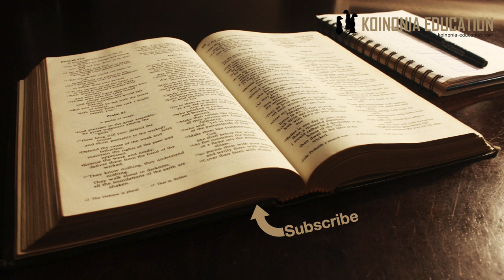Wanawake kama nabii wa kanisa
Wanawake wanatoa unabii
Kuwa nabii ni cheo ya juu sana kwa hiyo wanawake wanaweza kushika vyeo vyote hata uchungaji na uzee wa kanisa.

Manabii wa kike katika Biblia
Nadhani hakuna anayekana kwamba manabii wanawake walikuwepo wakati wa Biblia
Miriamu, Hulda, Debora, Mke wa Isaya anaitwa nabii,
Ana wa agano jipya anatabiri wakati Yesu ni mtoto mchanga tu, Katika Matendo tunaambiwa  Filipo alikuwa na watoto 4 wa kike waliyokuwa wanatabiri. Mdo 20:9
Katika Wakorintho wa kwanza tunapata taratibu za kufuata kwa manabii wa kike.
Joeli 2:28 anatabiri kwamba wijana wenu na binti zenu watatabiri na Pero anamnukuu katika Mdo 2:17 akisema utabiir huo umetimia

Maelezo haya yanaleta hoja chache
Wanawake wanaweza kunena katika mikutano ya jumwia - hiyo inaleta maana
Kutabiri ni kama kufundisha kwa hiyo vyeo vya kufundisha pia inatakiwa kukubaliwa kwa wanawake - Nina amini wanawake wanaweza kufundisha ila si kwa msingi wa andiko hili
Ndiyo unabii unaweza kuwa inafundsiha ila bado ni tofauti na kufundisha maandiko.
Mamlaka ya unabii ni kubwa hata inaweza ikashinda uzee na uchungaji, kwa hiyo wanaweza kuwa wazee na wachungaji - Si kwa msingi wa andiko hili lakini.

Tupitie maandiko kidogo yanayoongea juu ya manabi wa kike
Luk 2:36-38
36 Tena alikuwako Hekaluni nabii mmoja mwanamke, jina lake Ana binti Fanueli, wa kabila la Asheri. Alikuwa mzee sana; naye alikuwa ameolewa na kuishi na mume kwa miaka saba tu, kisha mumewe akafa. 37Hivyo alikuwa mjane na umri wake ulikuwa miaka themanini na minne. Yeye hakuondoka humo Hekaluni usiku wala mchana, bali alikuwa akimwabudu Mungu, akifunga na kuomba. 38Wakati huo huo, Ana alikuja akaanza kusifu, akimshukuru Mungu na kusema habari za huyo mtoto kwa watu wote waliokuwa wakitarajia ukombozi wa Yerusalemu.

Hapa Ana anaanza kutangaza habari za Mungu na Yesu akiwa hekaluni…anahudumia wote
1Kor 11:4ff Tunasoma kuhusu taratibu za kutumia unapotabiri hadharani kama vile kwenye ibada nk. (Ni andiko inayotakiwa kuzingatiwa kwa kuangalia utamaduni na mengine ya wakati ule pia, ila kwetu sasa inatuambia kulikuwepo taratibu za jinsia zote mbili =wote walitabiri kwenye ibada.

Tofauti kati ya Mwalimu (mzee) na Nabii (anayetabiri)
Mzee wa kanisa anateuliwa kutokana nasifa zake
anapimwa na anakubaliwa kwa sababu yuko sawa na kwa msingi huo anaikilizwa akiwa anafundisha
Mzee pia anashauri kutokana na ufahamu wake
Nabii ananena anapopata la kusema
Unabii unatakiwa kukaguliwa kama ni sawa au la
Nabii hachaghuliwi wala hakakuliwi anayoyasema ndiyo yanayokaguliwa.
Nabii anatakiwa kunena yale Mungu anayemwambia si kufafanua na kutoa mawazo yaker. (anapo tabiri)
Tungeweza kusema kwamba yeyote anaweza kutabiri, ila siyo wote wanaofaa kufundisha.
Bila shaka taratibu za kazi za wazee wa kanisa zinatofautiana kati ya makanisa ila kwa msingi viongozi katika makanisa wanateuliwa.